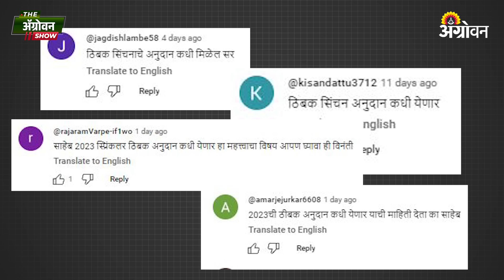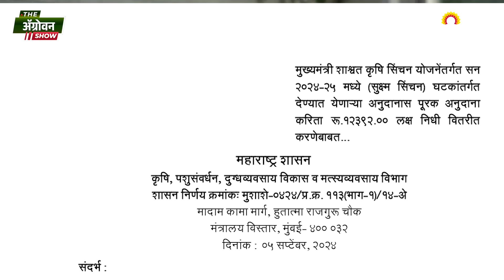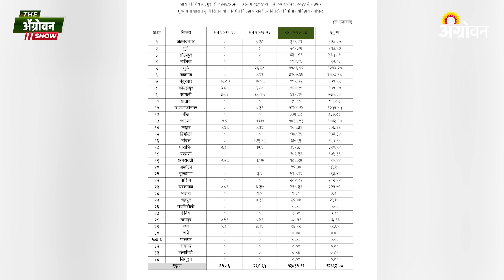Drip Subsidy: Thibak सिंचनाचं रखडलेलं Anudan शेतकऱ्यांना मिळणार; सर्वाधिक लाभ कोणत्या जिल्ह्याला?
अनुदानाचं वाटप लाभार्थी शेतकऱ्याच्या आधार लिंक असलेल्या बँक खात्यावर करण्यात येणार आहे. त्यामुळं पात्र शेतकऱ्यांना रखडलेलं अनुदान मिळणार आहे.  मंजूर झालेलं पहिल्या टप्प्यातील अनुदान लवकरात लवकर शेतकऱ्यांच्या बॅंक खात्यात जमा होण्यासाठी प्रशासनाकडून नियोजन केलं जात असल्याचं कृषी विभागाकडून सांगण्यात आलंय. तुम्हाला अनुदान जमा झालं आहे का? तुमचं अनुदान रखडलेलं आहे का ? कमेंट करून नक्की सांगा.

The grant will be disbursed to the beneficiary farmer's Aadhaar linked bank account. Due to this, the eligible farmers will get the deferred subsidy.  It has been said by the Agriculture Department that the administration is planning to deposit the approved first phase subsidy in the bank account of the farmers as soon as possible.Have you received a grant? Is your grant on hold? Tell me by commenting.